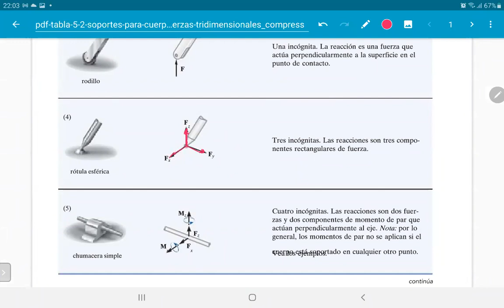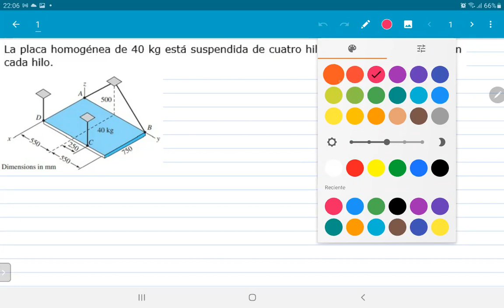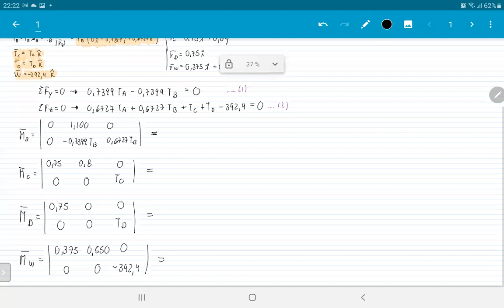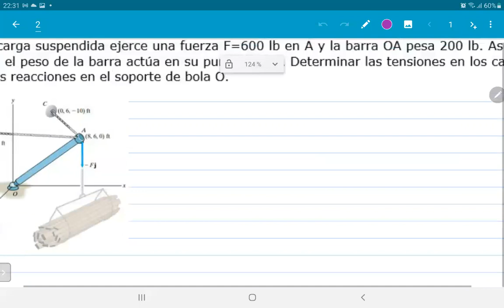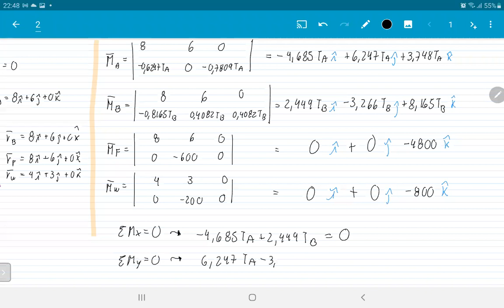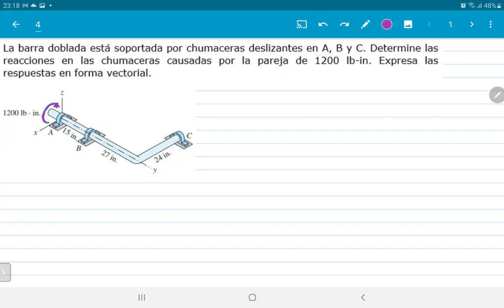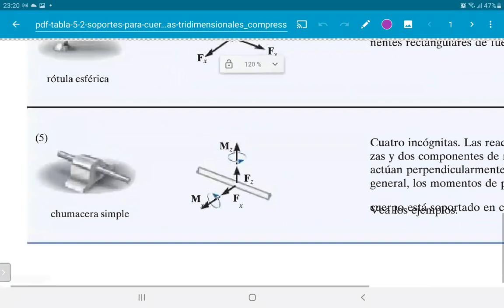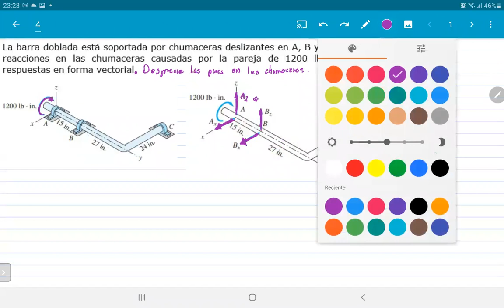Equilibrio en el Espacio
Ejercicios resueltos del tema equilibrio en el espacio